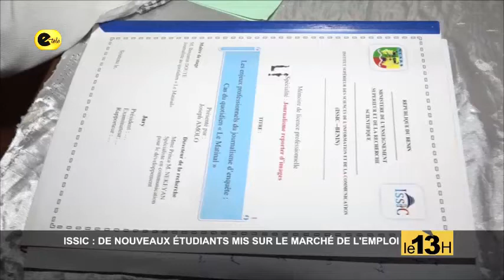ISSIC : DE NOUVEAUX ÉTUDIANTS MIS SUR LE MARCHÉ DE L'EMPLOI